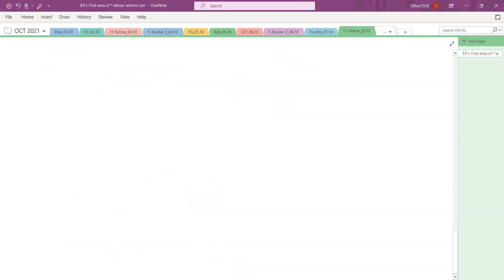Straight Lines,11th,Yellow House(21-23),Date-25-10-2021,By-Premnarayan Baliarsingh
Know about Straight Lines for Board!